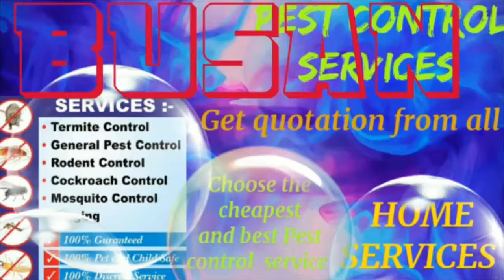BUSAN Pest Control Services 》Technician ◇ Service at your home ☆ Bed Bugs ■ near me ☆Bedroom♤▪°